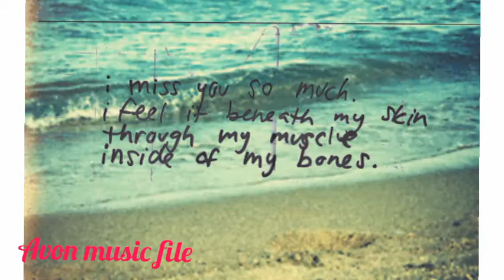SAILING OVER SEAS - SONG COVER /AVON MUSIC FILE